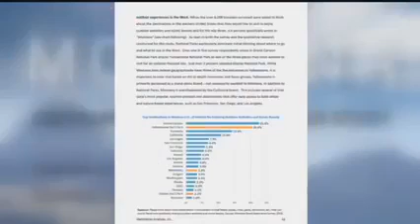MT Department of Commerce launches winter tourism campaign